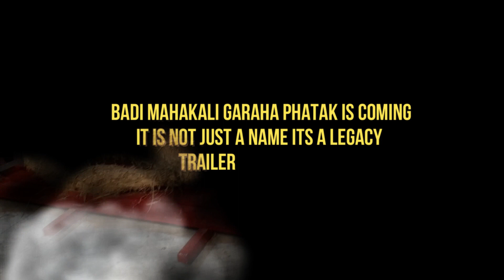Badi Mahakali Garaha Phatak Is Coming, Trailer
As I promoised  all of you, here is the trailer of the first video of navratri 2020 of badi mahakali garahphatak its just a trailer the full video is going to be publish soon so please subscribe to my channel and share the video .
Jesa ki mene aap se wada kiya tha to ye hai navratri 2020 ke pehle video ka trailer jo ki hao badi mahakali garahaphatak ka ye sirf ek trailer hai poora video jald hi aayega to channel ko subscribe kar lejeye or is video ko share kijeye